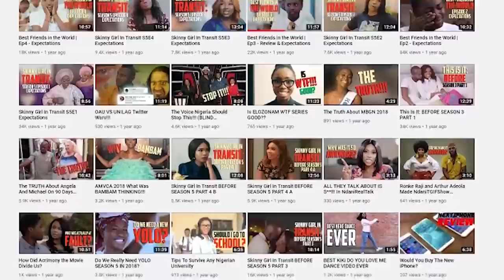THE MEN'S CLUB / SEASON 3 / Episode 4 Expectations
Hi Wackos

✩ MY PODCAST ✩